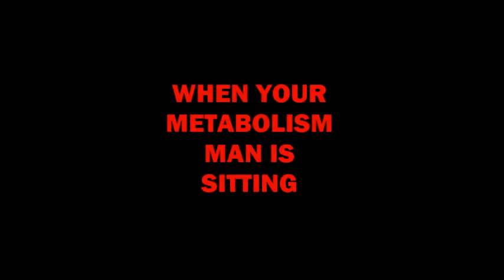LIFE CHANGING VIDEO!!! THE REASON YOU KEEP GAINING WEIGHT | DERRICK'S DIAMONDS | YOUR METABOLISM MAN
Why do I keep gaining weight when I don't eat a lot? I don't bad foods. Why do I still have all this fat? As a personal trainer these are the two most frequent I get the most. It will change your life!